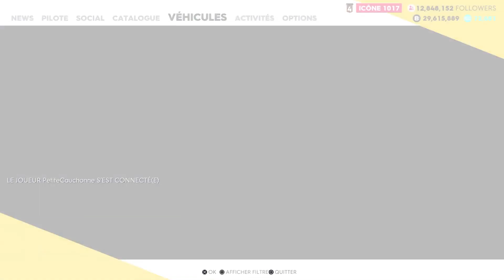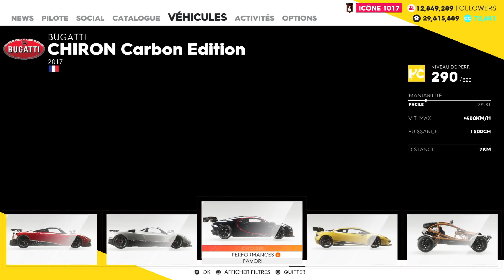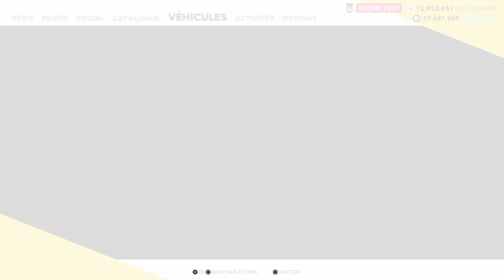The Crew 2 Bugatti Chiron Carbon icône 1000